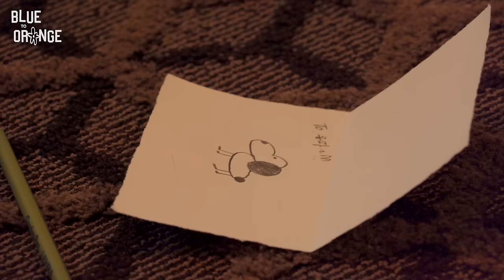💙우리칠 꽃이 피었습니다🧡 | [BLUE TO ORANGE : House of Love] Photoshoot Behind